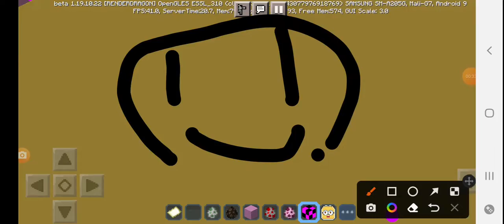aphmau and dodo and Chicken and minion and anaconda green